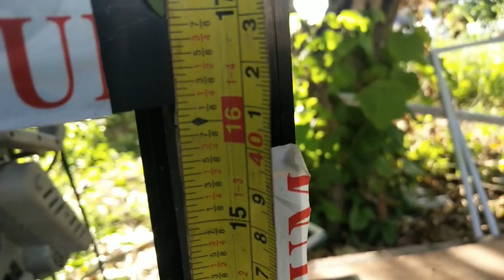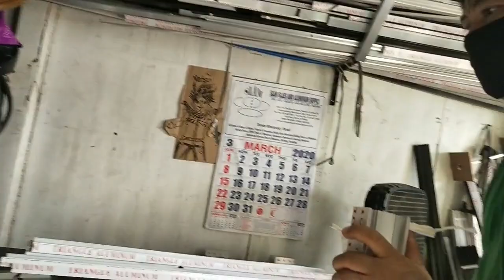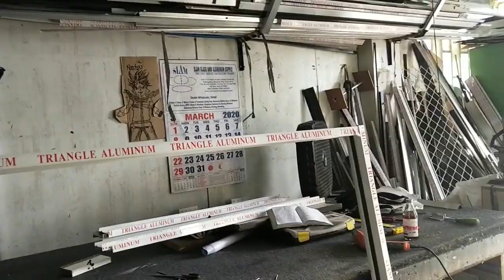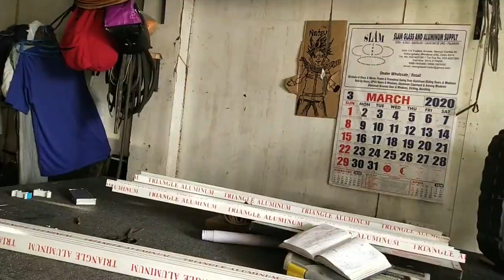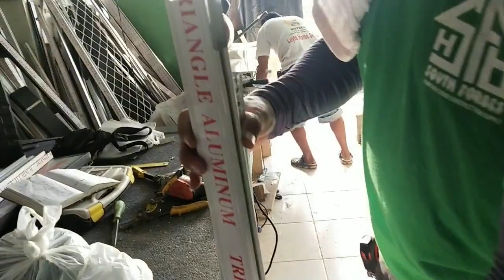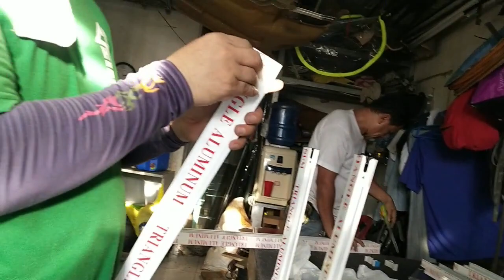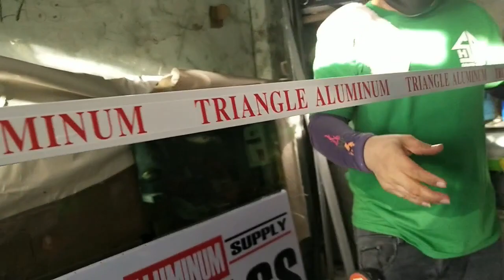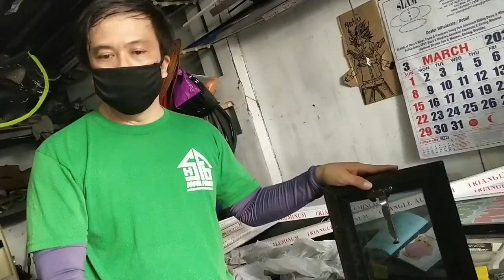How to make a sliding window by yourself 798 profile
Tutorial Sliding window

# 798 series
# Australian profile